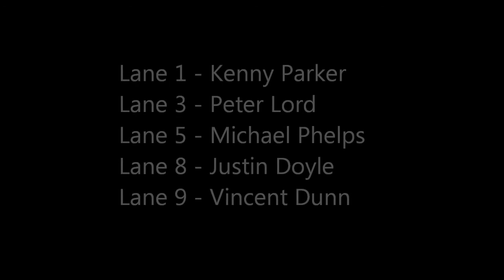100 Backstroke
2011 NBAC Christmas Meet
10 December 2011
Event # 74
Boys 100 Yard Backstroke